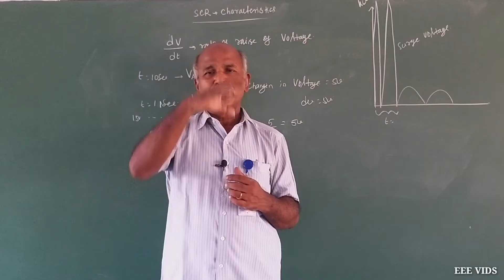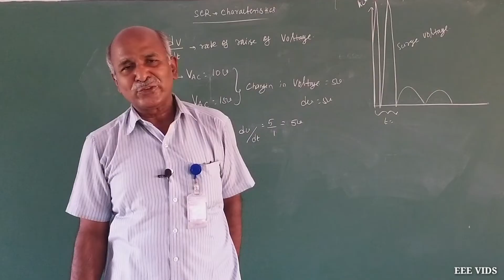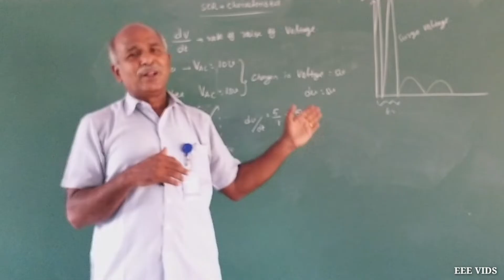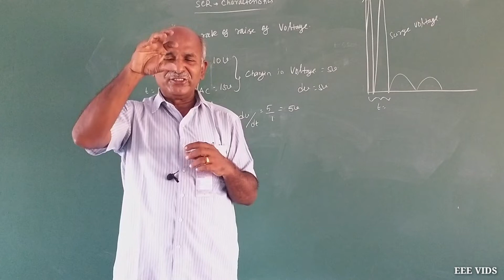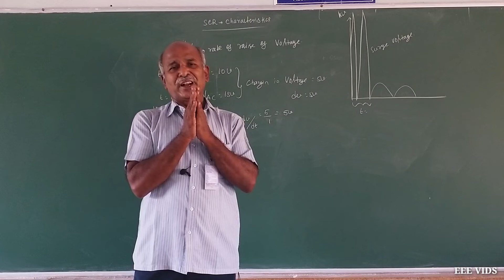SCR Working Principle of Operation In tamil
SCR is a three terminal and three junction semiconductor device acts as true electronic switch.
It is  a  unidirectional  device. It converts AC to DC and controls the amount of power fed to the load. It contains the features of a rectifier and transistor.
SCR is widely used device in the Thyristor family, so it is commonly called as  Thyristor.

History:
         The SCR was proposed by William Shockley in 1950 and championed by Moll and others at Bell Lab.
It was developed by Gordon Hall and his team engineers at General Electric Company in the year 1956.

Construction:
              SCR consists  of  four semiconductor  layers  forming a PNPN structure.
Thereare three junctions namely  J1, J2, J3.
SCR have three leads, they are anode (A), cathode  (K) and  gate (G). The end P-layer  acts  as anode, the end N-layer acts as cathode and the P-layer nearer to cathode acts as gate.